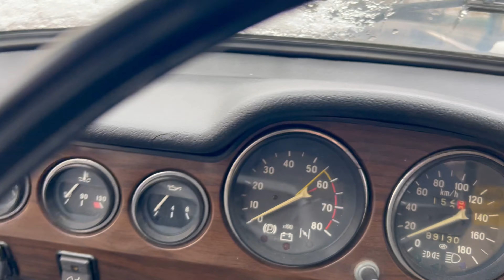УСТАНОВИЛ НОВЫЕ ФАРЫ. ТЕСТ ДРАЙВ С БРАТОМ НА МОЕЙ ВАЗ 2106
В этом выпуске наконец решил вопрос со светом автомобиля. Заменил старые и частично разбитые фары на НОВЫЕ. Установил новый вентилятор охлаждения. Также заменил датчик давления масла. Брат захотел прокатиться на моей классике, поэтому устроили небольшой тест драйв. Думаю серия получилась интересной.